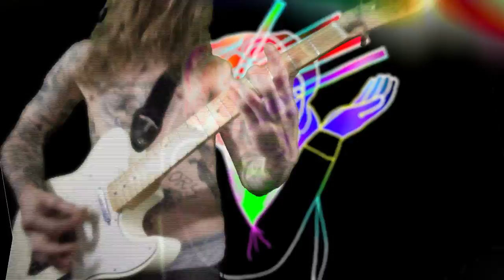SEWER RATS - Need You Now